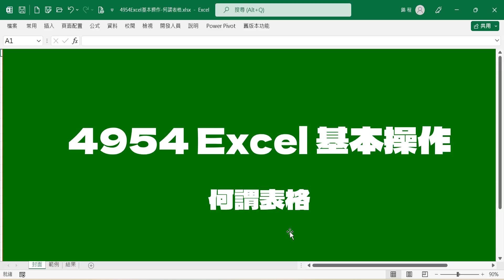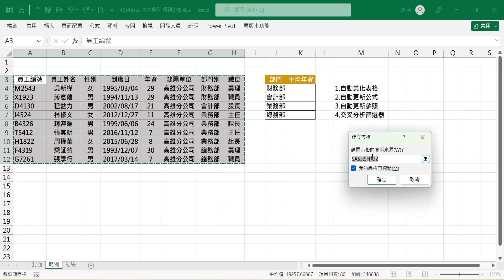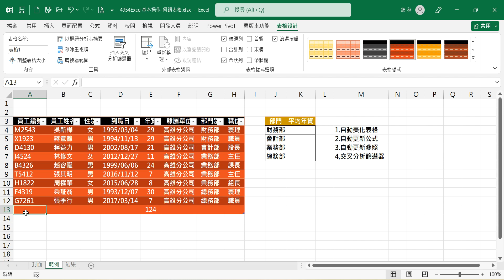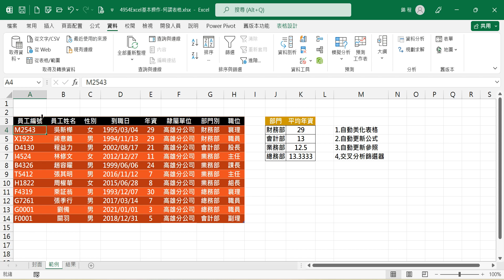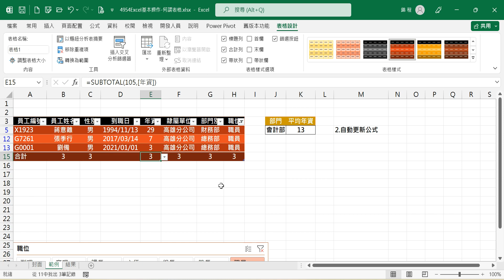4954Excel基本操作-何謂表格